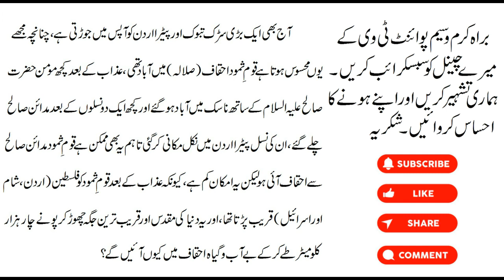Hazrat Saleh (علیہ السلام) | Qoum-e-samood aur Camel ka waqia | Qasas-ul-Ambiya | Waseem point Tv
Dosto hum aap kye lye late hain Islamic information ki video. Baraye karam comments bhi kerein. Waseem Point Tv

Hazrat Saleh (علیہ السلام) ki aountni (camel) aur qoum-e-samood pr azaab. Waseem Point Tv

Qoum-e-samood ke chahre seeya kyon howee jane is video mein. Waseem Pont tv.